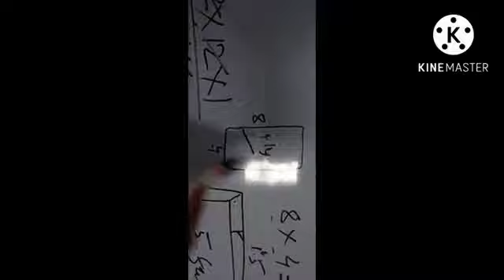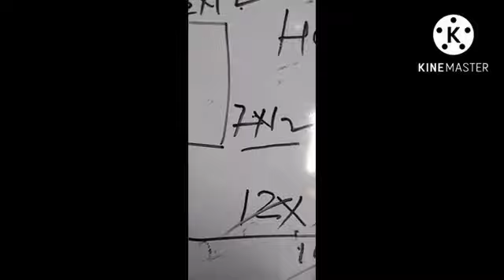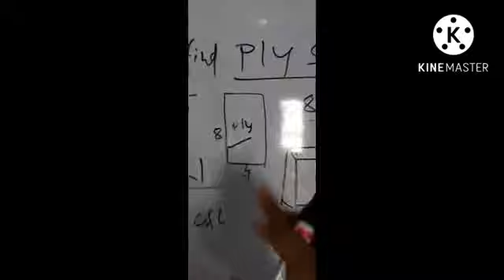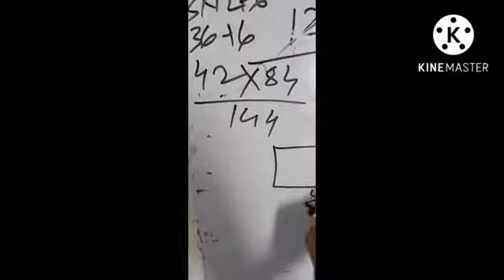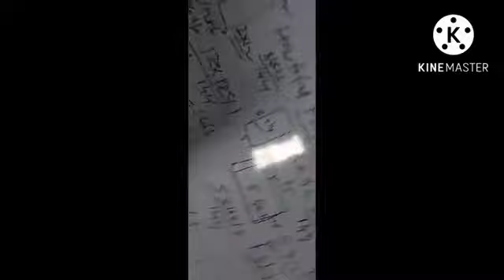How to calculate plywood squarefeet